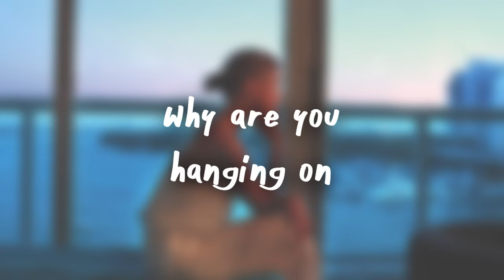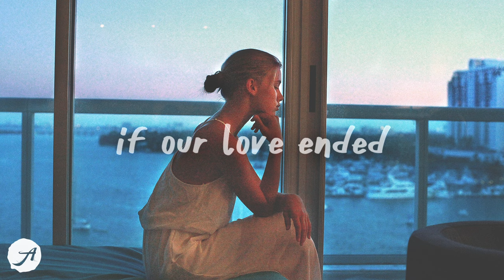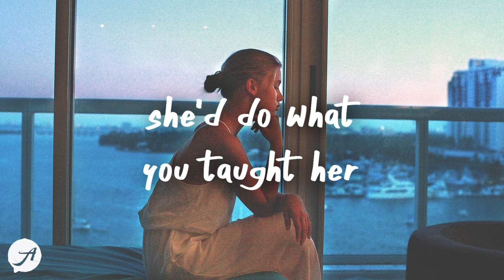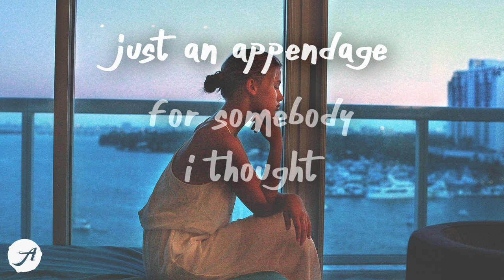Paris Paloma - labour (Lyrics)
you make me do too much labour all day every day therapist mother, maid
Paris Paloma - labour (Lyrics) by Aminium Music

why are you hangin' on
so tight
to the rope that i'm hangin' from

emotional
and i'm gettin tired

if our love ends, would that be a bad thing?

nymph, then a nurse and a servant

the capillaries in my eyes are bursting (all day, every day, therapist, mother, maid)
if our love died, would that be the worst thing? (nymph, then a nurse and a servant)
for somebody i thought was my saviour (just an appendage, live to attend him)
you sure make me do a whole lot of labour (so that he never lifts a finger)
the callous skin on my hands is crackin' (twenty-four-seven baby machine)
if our love ends, would that be a bad thing? (so he can live out his picket fence dreams)
and the silence haunts our bed chamber (it's not an act of love if you make her)

Finding Hope - Whatever You Want (Lyrics)
Elina - Blue (Lyrics)
Finding Hope - Okay (Lyrics)
Kayden - mr. nice guy (Lyrics)
Lauv - I Like Me Better (Remix)